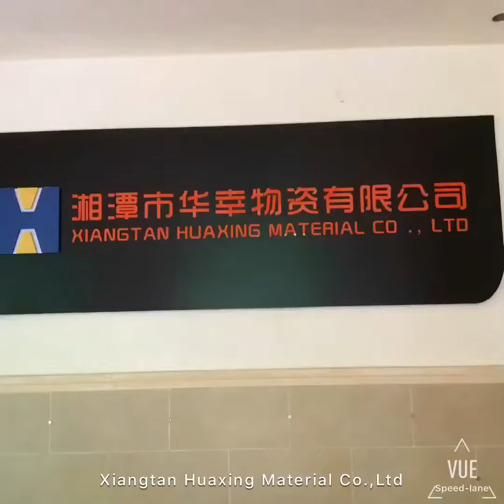Speed-lane & Xiangtan Huaxing Material Co.,Ltd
Xiangtan Huaxing Material Co.,Ltd, since 1991, offers construction and engineering machinery, mining equipment, and spare parts.  We have company-owned branch "Cahi "in Ukraine, as well as companies "Speedlane Trade Limited" and "Sanyi Development Co,.Ltd". Furthermore, our own brand "Speedlane" has got excellent reputation in international market in these years.

Huaxing products quality under EU standard, has been strictly controlled by the technical team of Chinese, Polish and Ukrainian experts, and widely used in Europe, Middle East, Asia, Africa, Australia and North&South American countries.

Huaxing has its own concrete pump spare parts department, strong production and distribution capability, overseas after sales engineering team for local support.